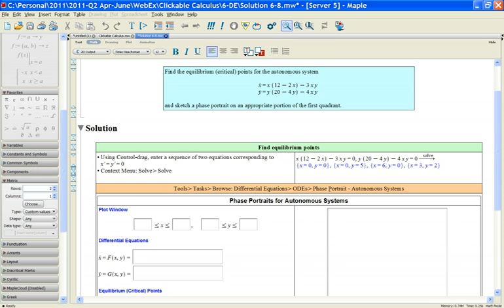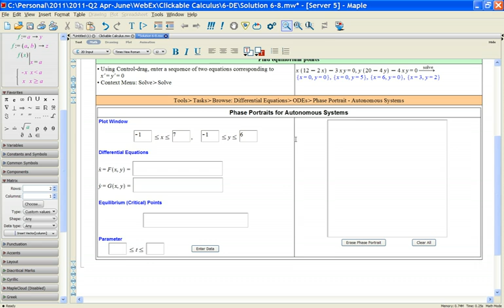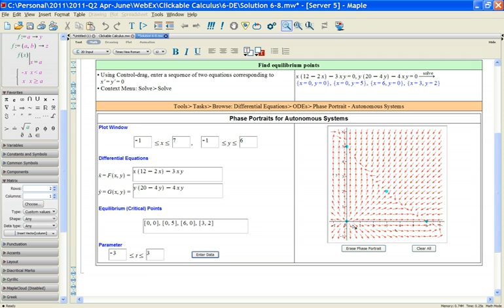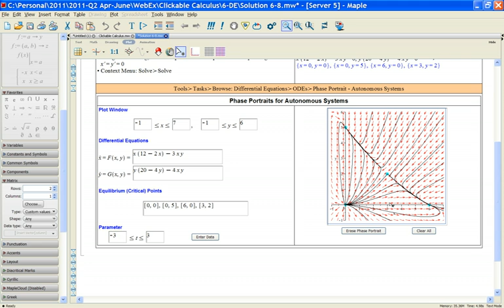Equilibrium Points and Phase Portrait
In this video, the equilibrium points for a nonlinear autonomous system of differential equations are found, and an interactive task template is used to sketch its phase portrait.